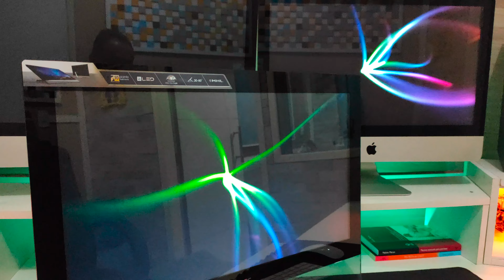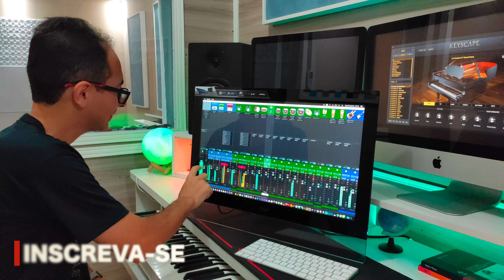Monitor Touchscreen Acer T232HL - Hackintosh Estúdio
✅ Seja bem-vindo(a) ao canal Somzarte Estúdio, do Músico Renato Oliveira!

Conteúdos sobre:

✔Produção Musical
✔Curso de Áudio e Música
✔Tecnologia